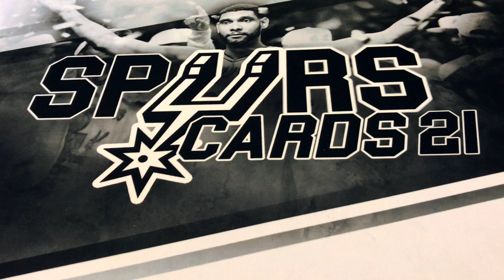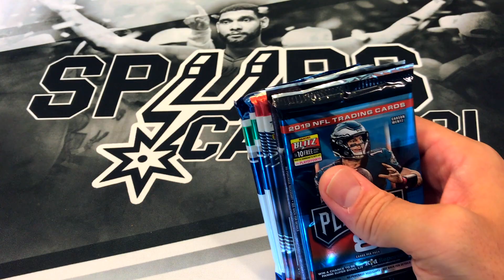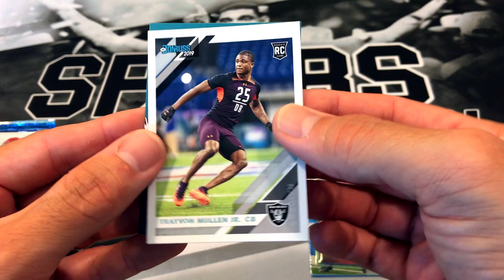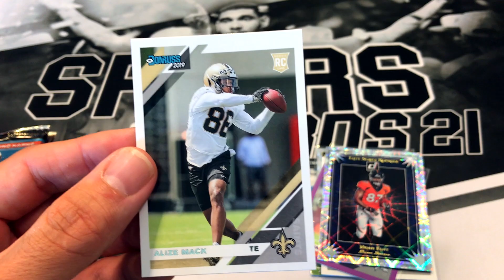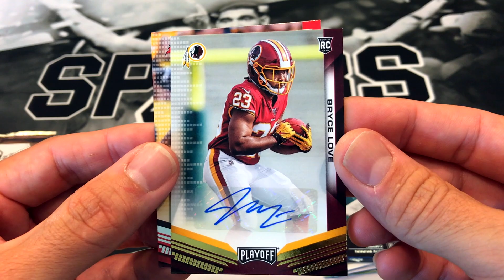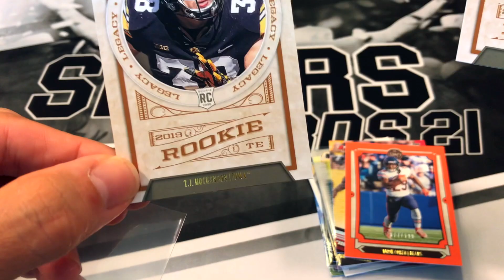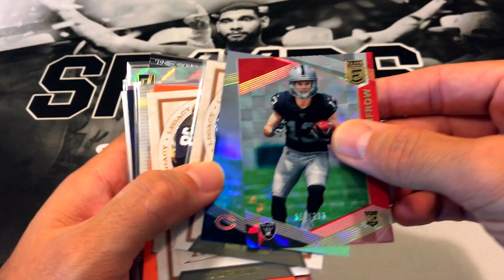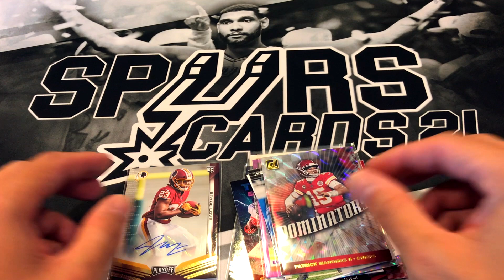APR 2020 Brothers In Cards BIC Football SILVER BOX! ROOKIE AUTO! PATRICK MAHOMES! DANIEL JONES! 🏈🔥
Opening up the APRIL 2020 Brothers In Cards Football Silver Subscription Box. This box was $55 shipped. Each box is randomized and you can see the video of what packs you will get. Checkout their website and Instagram.